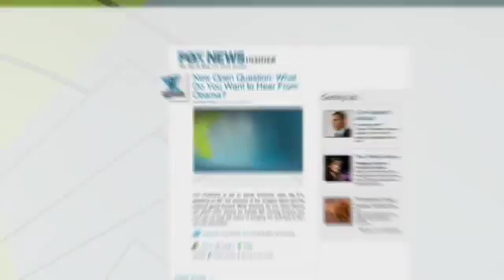Insider Exclusive: Get to Know Fox News Senior Correspondent John Roberts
From where he got started to how he got inspired, the latest correspondent to join the Fox News Channel team sat down with the Insider to talk shop.

Plus, check back next week to find out some pretty "rocking" facts you may not know about Roberts. At least, we didn't!